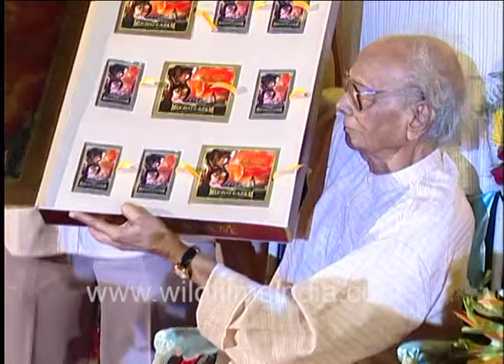Mughal-e-Azam Music Re-launch with Music Composer Naushad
The soundtrack was composed by music director Naushad, and the lyrics were written by Shakeel Badayuni. As with most of Naushad's soundtracks, the songs of Mughal-e-Azam were heavily inspired by Indian classical music and folk music, particularly ragas such as Darbari, Durga, used in the composition of "Pyar Kiya To Darna Kya", and Kedar, used in "Bekas Pe Karam Keejeye".He also made extensive use of western classical orchestras and choruses to add grandeur to the music.The soundtrack contained a total of 12 songs, which were rendered by playback singers and classical music artists. These songs account for nearly one third of the film's running time.